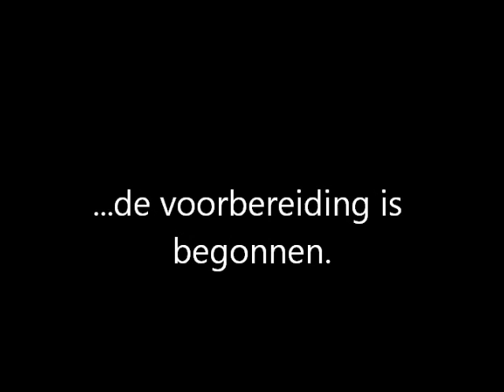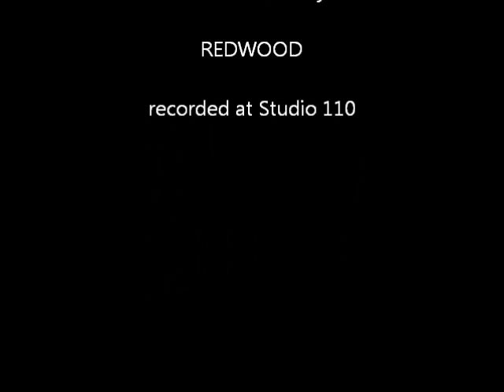Sequoia Masters 2012 part 1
Golf oefenen in achtertuin